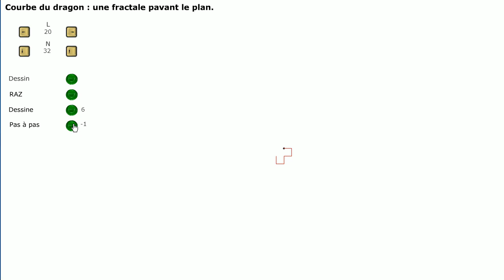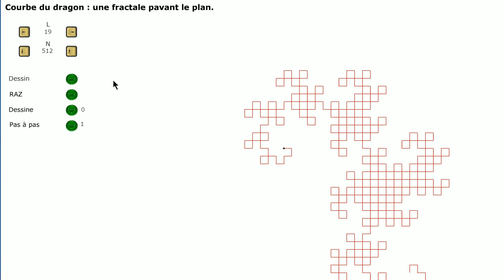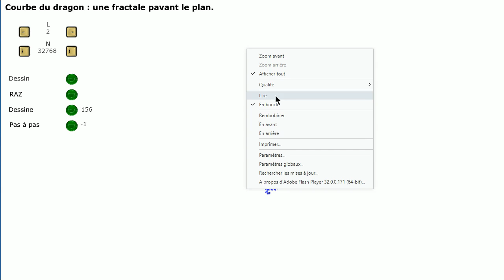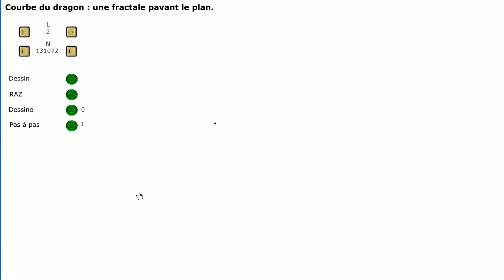Intermède. Courbe du dragon.